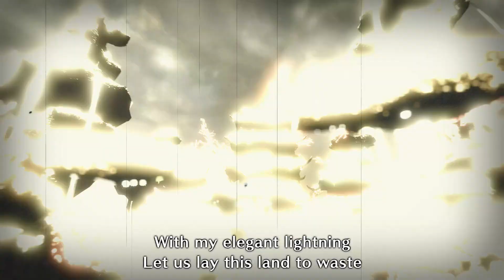MONSTER HUNTER RISE XBOX 2023 - PART 30 | NARWA THE THUNDER DRAGON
This Game is Free Access in Xbox Gamepass!

Rise to the challenge and join the hunt! In Monster Hunter Rise, the latest installment in the award-winning and top-selling Monster Hunter series, you’ll become a hunter, explore brand new maps and use a variety of weapons to take down fearsome monsters as part of an all-new storyline.

Ferocious monsters with unique ecologies
Hunt down a plethora of monsters with distinct behaviors and deadly ferocity. From classic returning monsters to all-new creatures inspired by Japanese folklore, including the flagship wyvern Magnamalo, you’ll need to think on your feet and master their unique tendencies if you hope to reap any of the rewards!

Choose your weapon and show your skills
Wield 14 different weapon types that offer unique gameplay styles, both up-close and from long range. Charge up and hit hard with the devastating Great Sword; dispatch monsters in style using the elegant Long Sword; become a deadly maelstrom of blades with the speedy Dual Blades; charge forth with the punishing Lance; or take aim from a distance with the Bow and Bowguns. These are just a few of the weapon types available in the game, meaning you’re sure to find the play style that suits you best.

Hunt, gather and craft your way to the top of the food chain
Each monster you hunt will provide materials that allow you to craft new weapons and armor and upgrade your existing gear. Go back out on the field and hunt even fiercer monsters and earn even better rewards! You can change your weapon at any of the Equipment Boxes any time, so the possibilities are limitless!

Hunt solo or team up to take monsters down
The Hunter Hub offers multiplayer quests where up to four players can team up to take on targets together. Difficulty scaling ensures that whether you go solo or hit the hunt as a full four-person squad, it’s always a fair fight.

Enjoy an exciting new storyline set in Kamura Village
This serene locale is inhabited by a colorful cast of villagers who have long lived in fear of the Rampage - a catastrophic event where countless monsters attack the village all at once. 50 years after the last Rampage, you must work together with the villagers to face this trial.

Experience new hunting actions with the Wirebug
Wirebugs are an integral part of your hunter’s toolkit. The special silk they shoot out can be used to zip up walls and across maps, and can even be used to pull off special attacks unique to each of the 14 weapon types in the game.

Buddies are here to help
The Palico Felyne friends you already know and love from previous Monster Hunter adventures are joined by the brand new Palamute Canyne companions!

Wreak havoc by controlling monsters
Control raging monsters using Wyvern Riding and dish out massive damage to your targets!

Fend off hordes of monsters in The Rampage
Protect Kamura Village from hordes of monsters in an all-new quest type! Prepare for monster hunting on a scale like never before!

*This content is also available as part of one or more bundles. Please check your previous purchases to avoid duplication.

Agreement to an End User License Agreement is required to play this title.